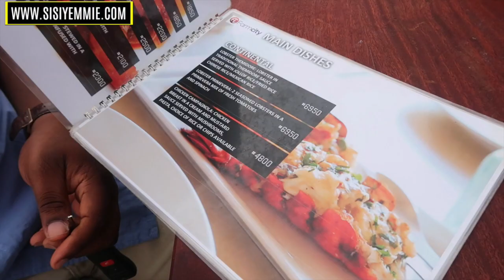TALKING ABOUT YORUBA DEMONS | VLOGMAS 13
I'm a Nigerian Food and Lifestyle Blogger documenting bits of every other day in my life with my son, Tito and husband Bobo.